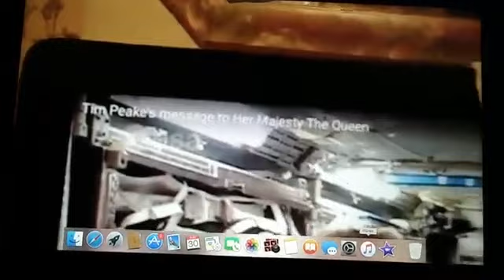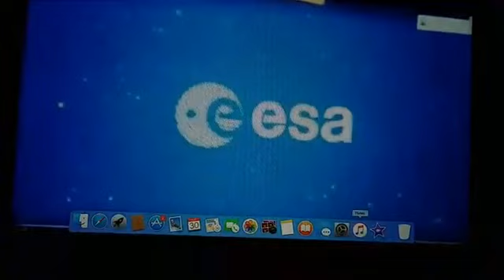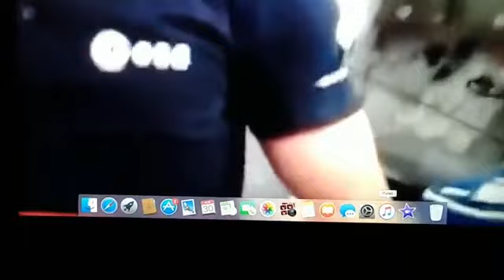Amanda Danielle Baise - ISS Shill Exposed - God Save the Queen